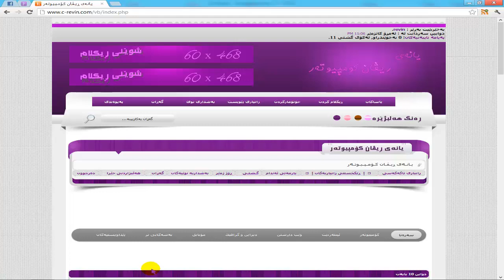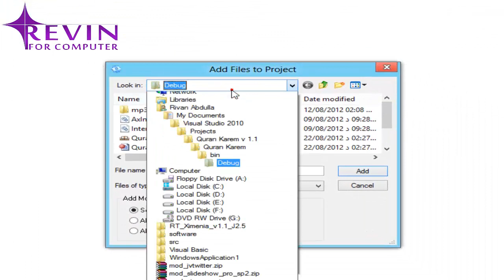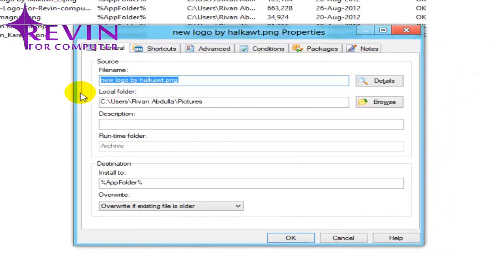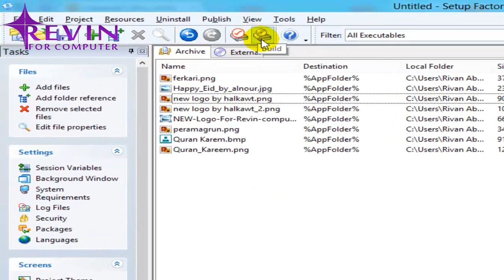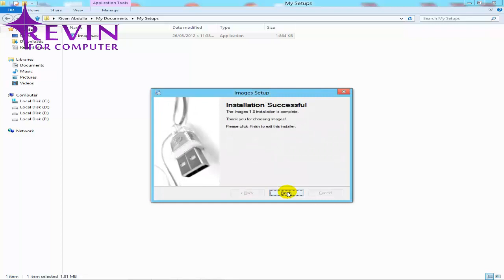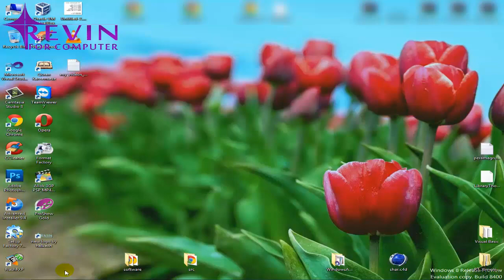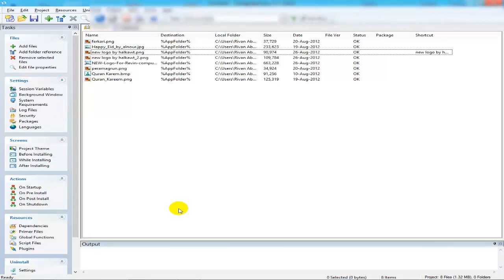دروستکردنی سێت ئه‌پ بۆ پڕۆگرام و فایلmake Setups for file.mp4